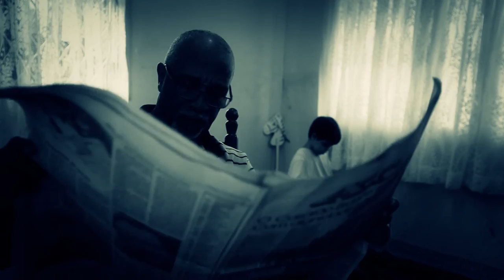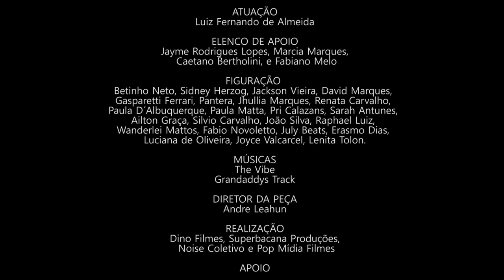Curta- Metragem Dama da Noite com Luiz Fernando Almeida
Baseado na Obra de Caio Fernando Abreu o filme e uma adaptação da peça homônima para as telas. Luiz Fernando Almeida encarna um ser humano que vê o mundo e não se sente inserido no mundo que vê. Direção Dino Menezes. Co-direção|: Fabiano Keller e Michel Custodio. Produção Executiva: Luiz Fernando Almeida.